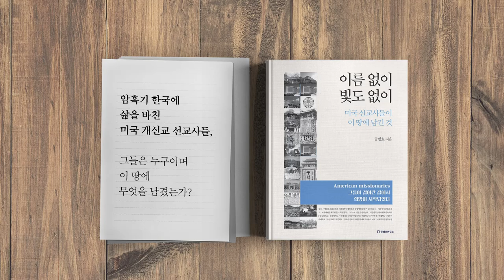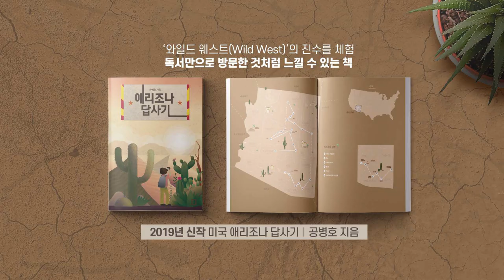한 방의 유혹 / 김정은 협조 카드 [공병호TV]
한 방의 유혹
김정은 협조 카드

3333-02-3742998 카카오은행 (예금주 : 공병호) / (텔레뱅킹 : 090 & 은행코드 : 90)

참고자료
1. 문대통령 김정은 답방 남북함께 노력하자, 문화일보, 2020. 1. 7
2. 문대통령의 북한우선 신년사 ... 해리스 곧바로 미와 협의해야, 정우상 김명성, 조선일보, 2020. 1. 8